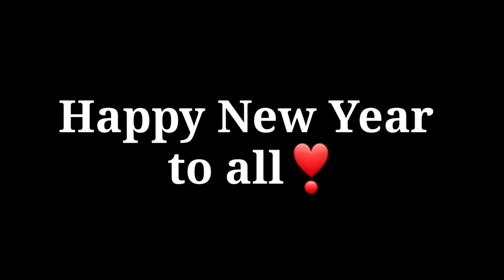New year celebration in pondicherry | pondicherry beach | 2021 New year celebration |our daily vlogs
New year celebration in pondicherry | pondicherry beach | 2021 New year celebration |our daily vlog

                              Hello friends❤️

DO WHAT U LOVE

☮️Bike R15 v3 Black☮️

👉🏼 OnePlus+ mobile captured
👉🏼 camera 700D
👉🏼 Normal tripod
👉🏼boya mic